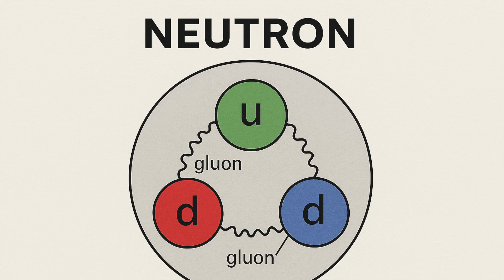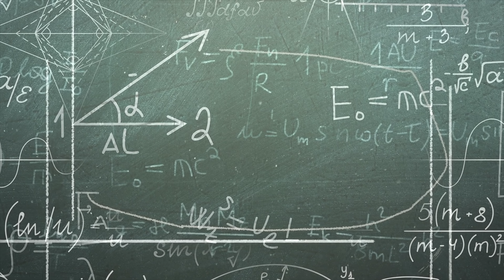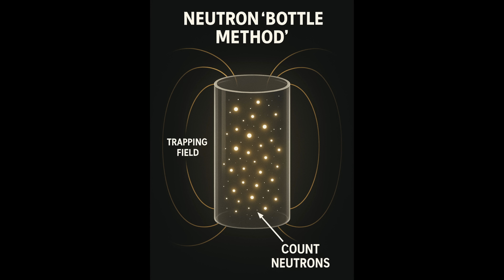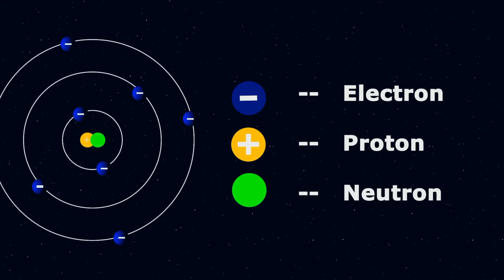The Neutron Problem Scientists Can’t Solve.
⚛ There is a particle at the heart of every atom that hides a flaw in our understanding of the universe.
It’s called the neutron — and its lifetime should be simple: 880 seconds. But it isn’t. Two perfectly valid experiments give two completely different answers, and the 8-second gap has become one of the most stubborn mysteries in modern physics.
This is the story of a particle that refuses to behave, a clock that will not tick the same way twice, and the experiment that might finally reveal what the universe is hiding.